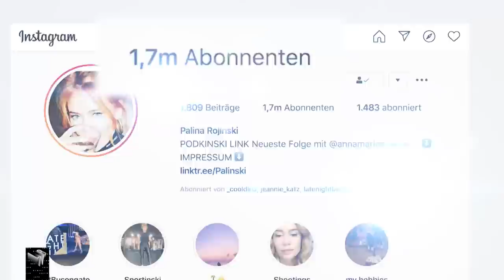Palina, Matthias Schweighöfer & Otto überraschen Corona-Helden | Late Night Berlin | ProSieben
Im stressigen Corona-Alltag vergisst man oft, den wahren Helden der Krise mal von Herzen "Danke" zu sagen. Darum hat Klaas allerlei prominente Freunde zusammengetrommelt, um den MitarbeiterInnen eines Supermarktes in Berlin-Frohnau den schönsten Arbeitstag seit langer Zeit zu machen. Und ihren Reaktionen zufolge kommt es nicht jeden Tag vor, dass Palina, Arne Friedrich, Matthias Schweighöfer, Otto, Wolfgang Bahro und Max Raabe bei ihnen im Laden aufkreuzen...